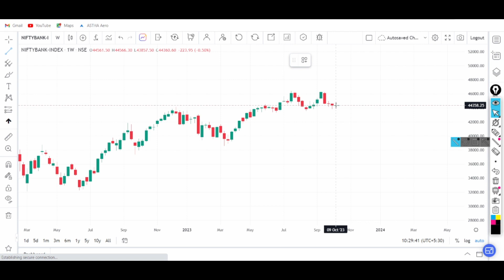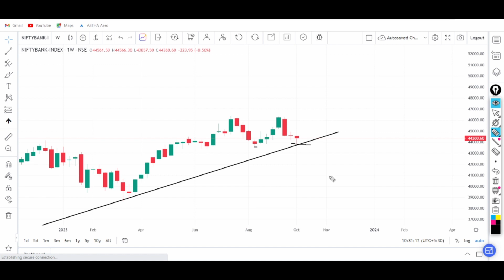BANK NIFTY BULLISH HAMMER CANDLE | BANK NIFTY CHART ANALYSIS | BANKNIFTY WEEKLY CHART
Pure price action trader

Zerodha - Invest and trade with Kite by Zerodha, India's largest retail stockbroker. Open an account now.

bank nifty chart analysis for monday
Hammer candle and shooting star
Candlestick pattern